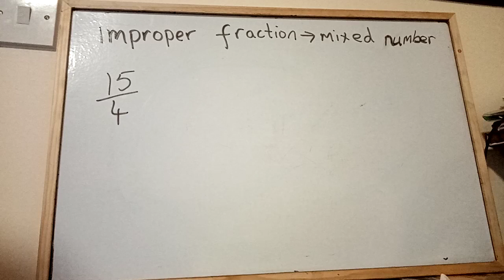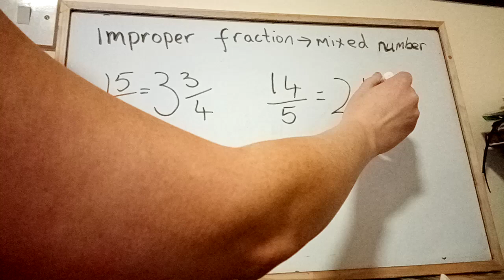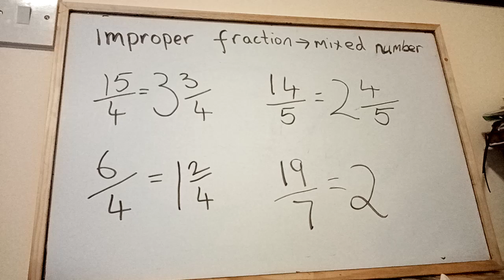Fractions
Improper fraction to mixed number